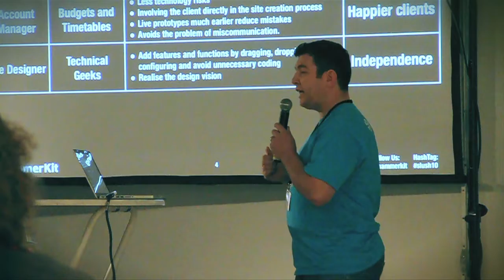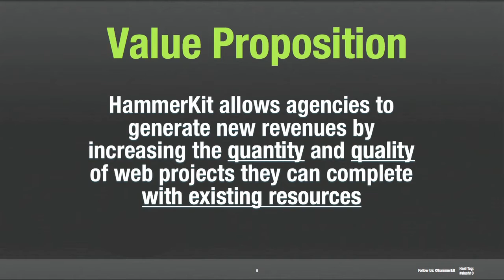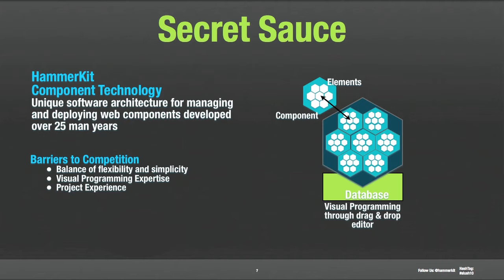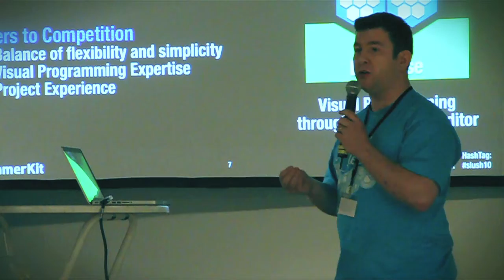Mark Sorsa-Leslies pitch at Slush 2010 first 3 minutes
Mark Sorsa-Leslies part in pitching party at Slush 2010, Cable Factory, Helsinki, Finland